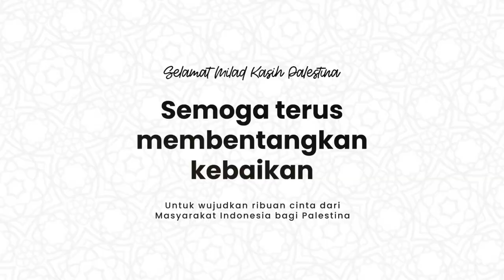Wujudkan Cinta Masyarakat Indonesia untuk Palestina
Alhamdulillah, menginjak usia ke-5 Kasih Palestina telah wujudkan ribuan cinta masyarakat Indonesia untuk Palestina.
Ribuan senyum telah dilukiskan, ribuan harapan telah diwujudkan, ribuan cita-cita telah menjadi nyata.

Terima kasih Sahabat Kasih Palestina, telah bersamai kami wujudkan itu semua.